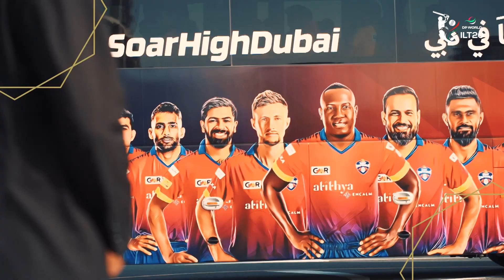Match Highlights | Dubai Capitals V/S MI Emirates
Here are some glimpses of match no. 29 of the DP World ILT20

Whatta game it has been!

DC won by 7 wickets with 11 balls remaining, taking them to 4th spot on the points table and very much in contention for the playoffs, it was a night to remember for the passionate and vocal DC fans at their home venue!

Watch all the DP World ILT20 action LIVE on Zee Cinema, Zee Thirai, Zee Bangla Cinema, and Zee5.